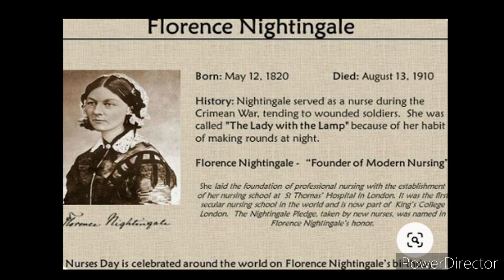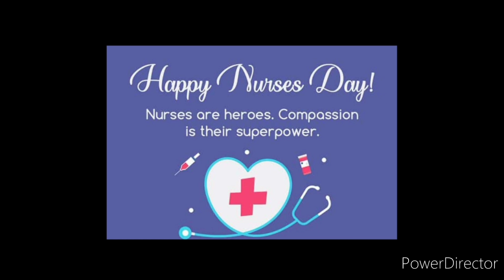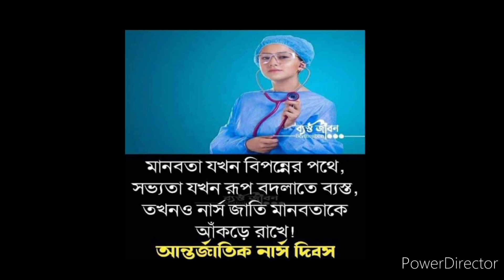INTERNATIONAL NURSING DAY TO ALL OF YOU || MOTIVATIONAL VIDEO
SPECIAL THANKS TO MY BROTHERS AND WOULD BE NURSE
TADER WHATSAPP STATUS THEKE CHURI KORE NAWA EI PHOTOES GULO